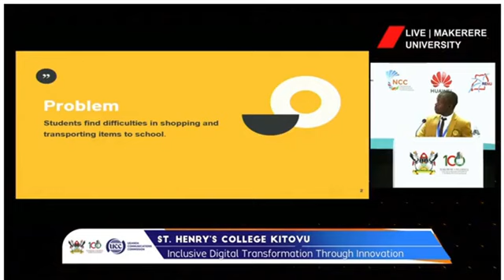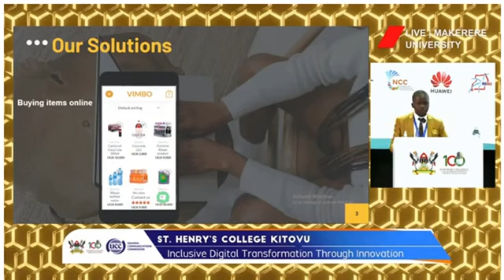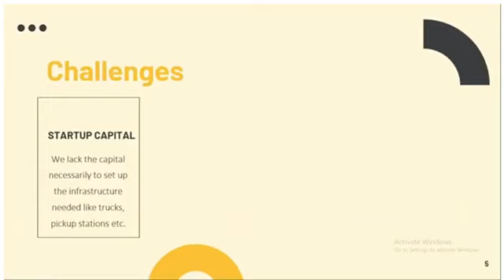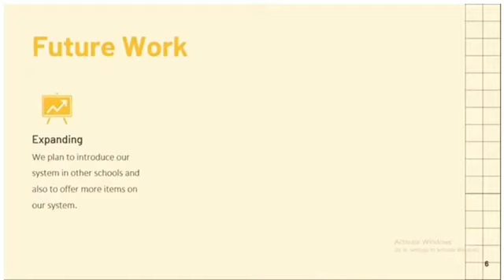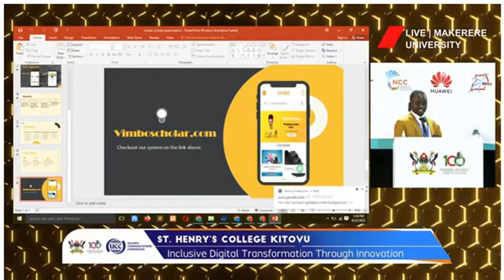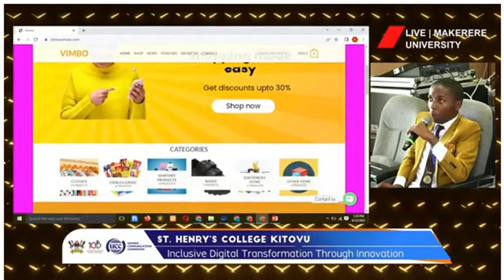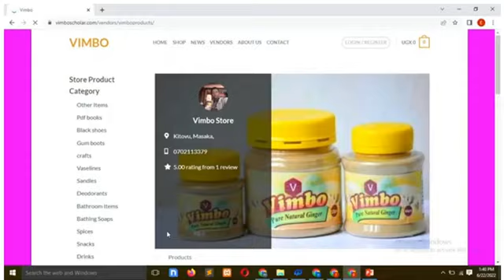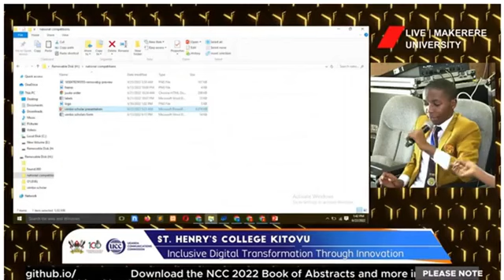The 7th National Conference on Communications 2022 St Henry's College Kitovu Presentation